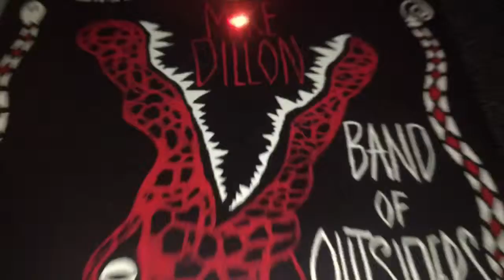Mike Dillon Webby D's